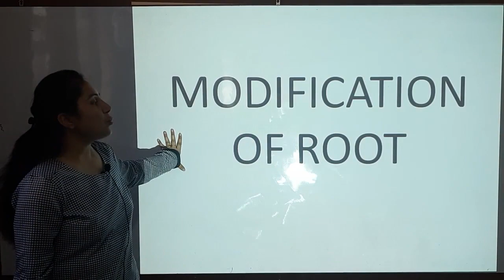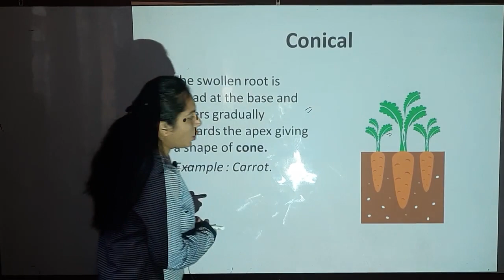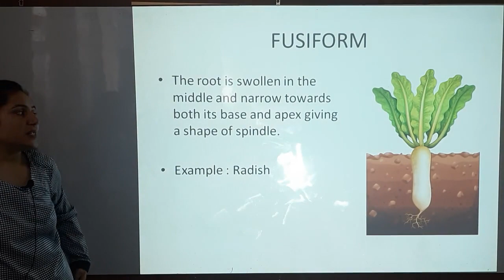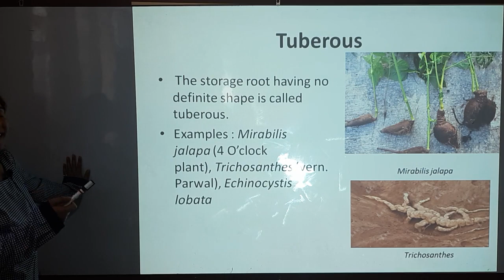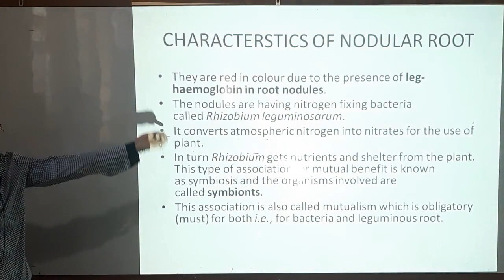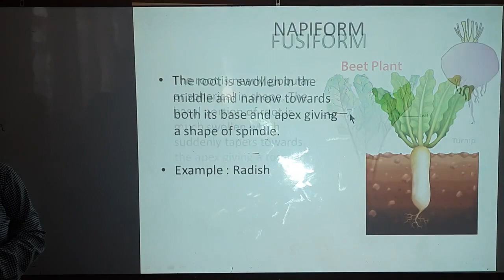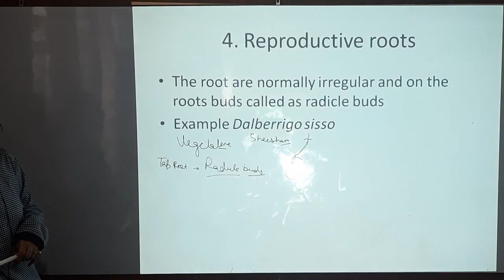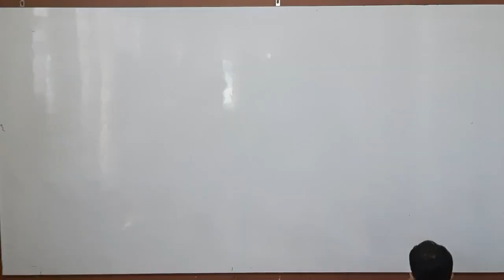MORPHOLOGY OF FLOWERING PLANTS PART-2| modification of tap root|CLASS 11| Biology | NEET|CBSE|shinky